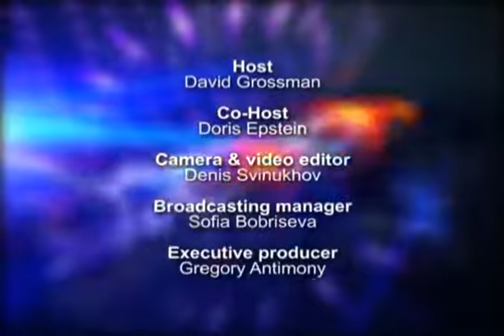MENSCHlife - Nov 30, 2010 - Jonathan Levy & Aaron Bensoussan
David Grossman & Doris Epstein talk to Jonathan Levy,
Consul for Economic Affairs & Trade Commissioner, Government of Israel and Cantor Aaron Bensoussan.